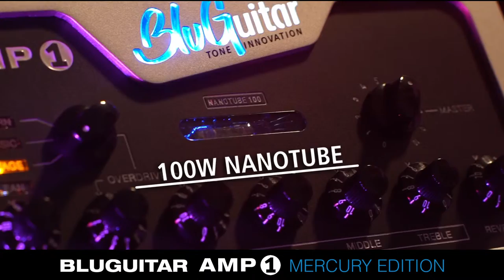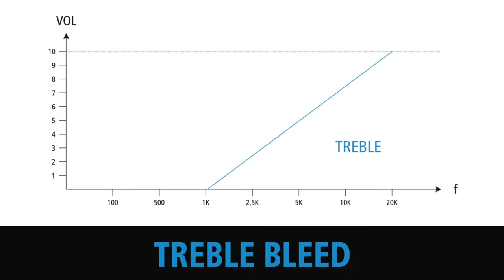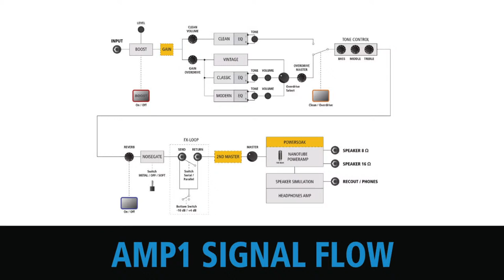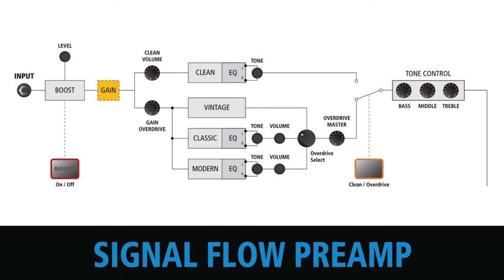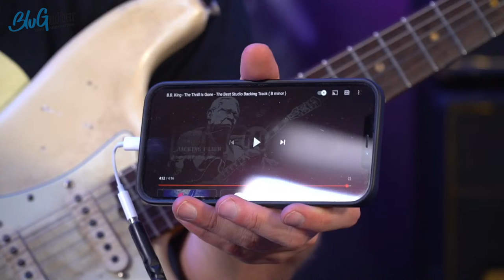Academy Of Tone #63: secret tips and tricks to unleash the full tonal potential of your AMP1!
On this week’s Academy Of Tone, Thomas dives below the surface of AMP1 to show you a number of practical – yet simple – tips and tricks you can use to really maximize your guitar tone and take your amp game to the next level!

AMP1 might be a simple and easy amplifier to dial in, but today Thomas sheds further light on the amp’s incredible versatility and gives you all the info you need to get any sound you could ever want from yours… including some you wouldn’t even expect to find hidden within!

It all starts with a bit of theory, of course – you need to know the basics before you can get the most out of your setup. Thomas will explain the gain structure of amplifiers, as well as the differences between pre EQ and post EQ and the treble bleed effect, and how these can be used to achieve different tones. In this part of the show, Thomas will simply use an AMP1 Mercury Edition and show you how to recreate some iconic guitar tones using just the CLEAN, VOLUME, and GAIN controls. He’ll also show you how to tweak this slightly more using the amp’s low-gain mode!

After this, it’s time to expand further, and Thomas will introduce REMOTE1 – BluGuitar’s handy AMP1 foot controller – to help open up a huge range of legendary guitar sounds at the touch of a button, as well as how to tune your AMP1’s low-gain mode.

This way, we can cover pretty much any sound you might need with an AMP1 (in this case a Mercury Edition) and REMOTE1, and Thomas will go through the following on the AMP1’s four channels:

Clean Channel:
• Sparkling cleans for single coil and humbucking pickups
• Straight cleans for single coils and humbuckers
• Edge of breakup cleans for single coils and humbuckers
• Blues and rock overdriven dirty clean tones for single coils and humbuckers

Vintage Channel:
• Sparkling pushed cleans for single coils and humbuckers
• Stevie Ray Vaughan tones
• Juicy lead tones for humbuckers
• Classic rock tones for single coils and humbuckers
• Classic lead sounds for single coils and humbuckers

Classic Channel:
• Blues sounds for single coils
• Bluesy leads for humbuckers
• Modern rock tones for single coils and humbuckers

Modern Channel:
• Classic rock and fusion tones for single coils and humbuckers
• Creamy lead tones for single coils and humbuckers
• Classic high gain tones for single coils and humbuckers
• Metal tones for humbuckers
• High gain metal tones for humbuckers

And any other tones you guys want to hear, so be sure to leave your wishes in the comments and the chat for Thomas to see! He’ll get to as many as he can.

Of course, the concepts introduced in this episode can be used with many other guitar amps as well, so no matter what amp you’re using, this episode will be one of the most useful you ever watch!

AMP1 MODS:  Get them from your dealer or directly here at BluGuitar.com